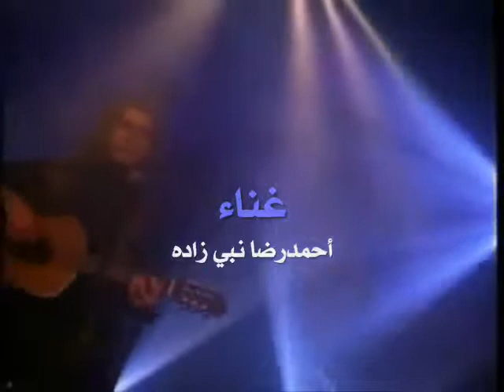من روائع الأغاني الفارسية القديمة - عزيزي لا تحزن(